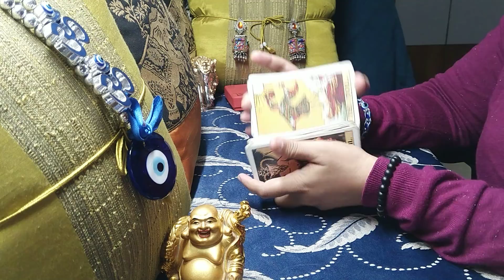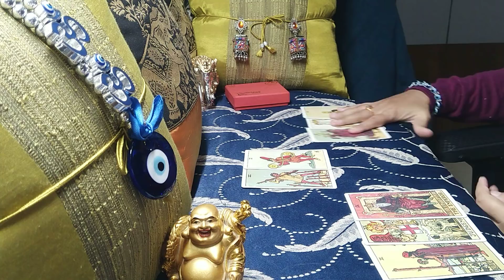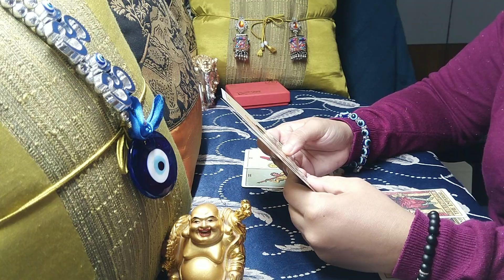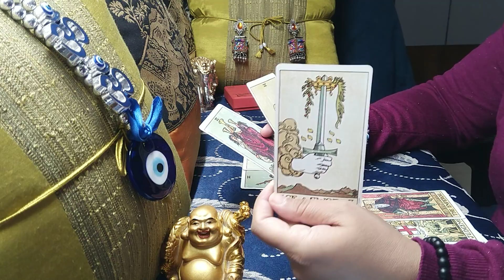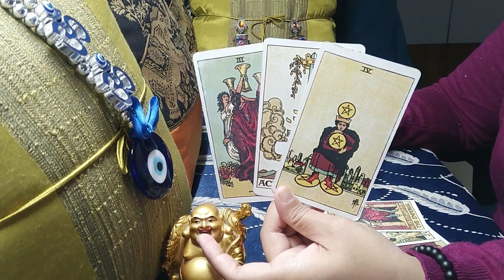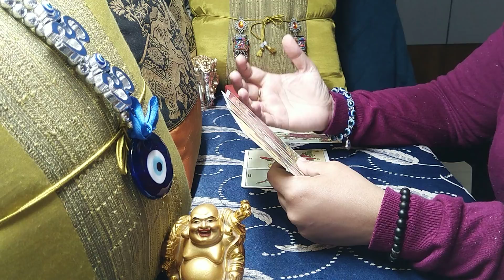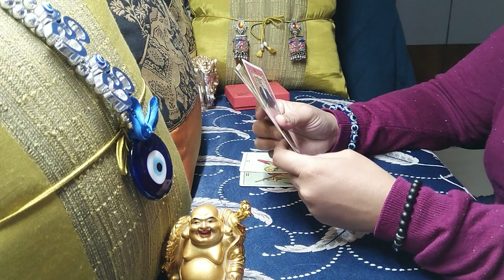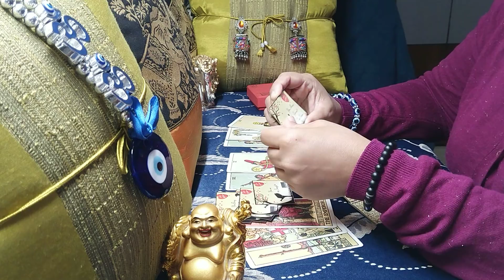LEO♌ "Wow..Their shockingly honest conversation will force you to rethink!"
leo
leo tarot
leo tarot reading
leo may 2021 reading
leo may 2021 tarot
leo may 2021 tarot reading
leo may 2021 weekly
leo tarot reading may 2021
leo may 2021 love tarot reading
leo april 2021 reading
leo april 2021 tarot
leo april 2021 tarot reading
leo april 2021 weekly
leo tarot reading april 2021
leo april 2021 love
leo april 2021 love reading
leo march 2021 love reading
leo love tarot 2021
leo tarot love reading
leo tarot reading january 2021
leo love tarot reading today
leo tarot reading love
leo tarot reading today 2021
leo tarot card reading soulmate
leo tarot card reading 2021